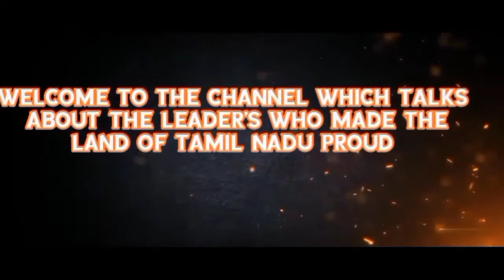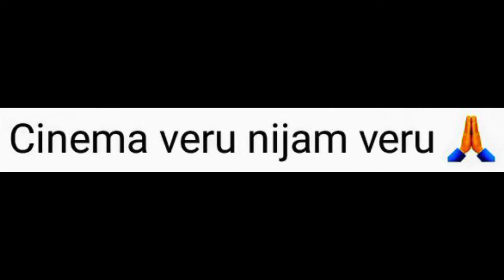விஜய் rolls royce ரகிட ரகிட வாட்ஸாப்ப் ஸ்டேட்டஸ் | Vijay rolls royce | Rakita Rakita version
Description:
விஜய் rolls royce ரகிட ரகிட பாடலுடன் ஒ௫ status. பார்த்து மகிலுங்கள்.
l